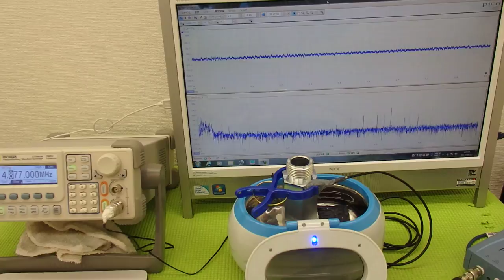超音波の応用に効果的な‹ＬＣＰ樹脂（上野液晶ポリマーＵＥＮＯＬＣＰ）›